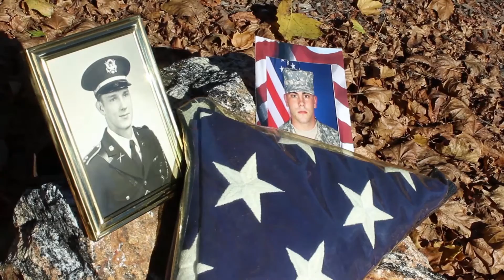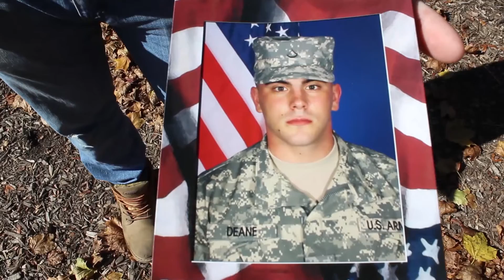EMF 373 Final Documentary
Featuring Ryan Deane